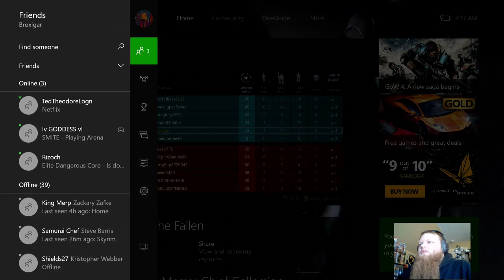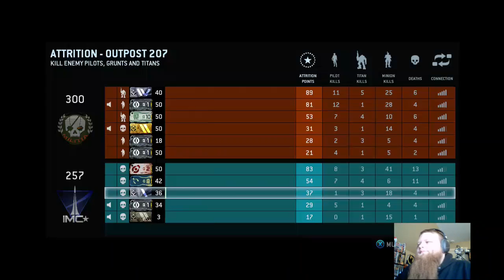Brox for Breakfast - Titanfall - Working on the Hemlock! - 06/21/16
Broxigar200 plays Titanfall, developing the Hemlock assault rifle!